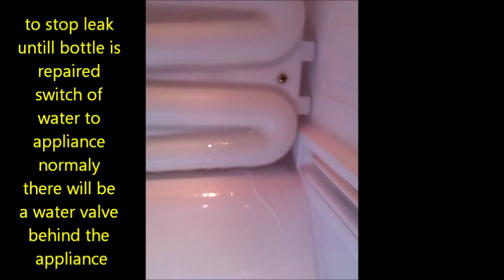samsung rs21 water bottle leaking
Samsung rs21 water bottle how to check for a leak

a short video to show how to check, basically take the shelves and salad drawers out of the fridge compartment, this will allow you to see the water bottle.

then call for water - if the bottle is leaking you will see it ..

its quite easy to change the bottle - so save yourself some money

address Thornton Ave, Bonnybridge FK4 1AP
areas served Falkirk and nearby areas